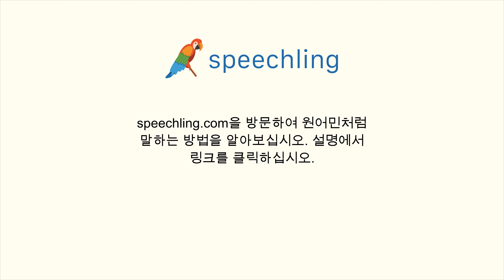포르투갈어로 "뭐하고 있어요?" 말하는 법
남자 목소리 :
O que você está fazendo?

남성 음성 번역 :
뭐하고 있어요?

여성 음성 번역 :
뭐하고 있어요?